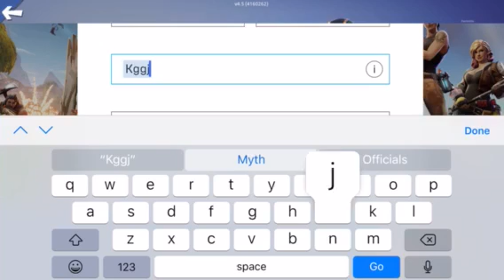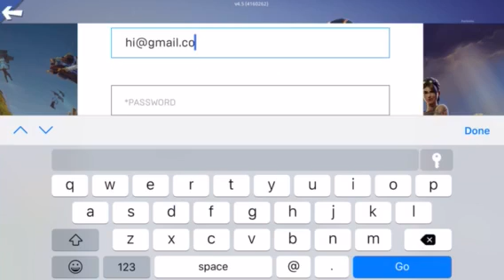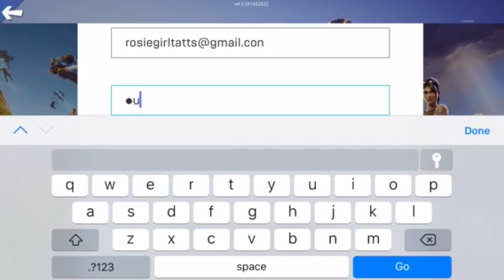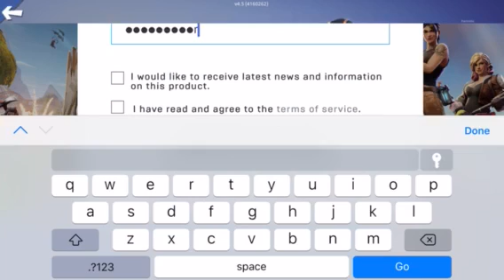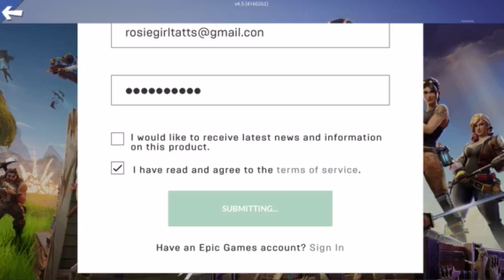Playing fort nite ep 1